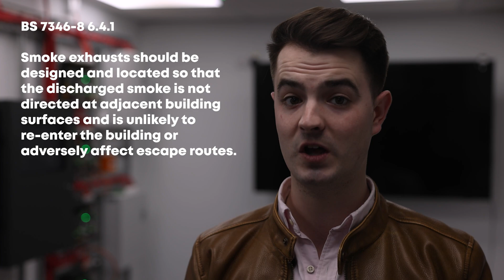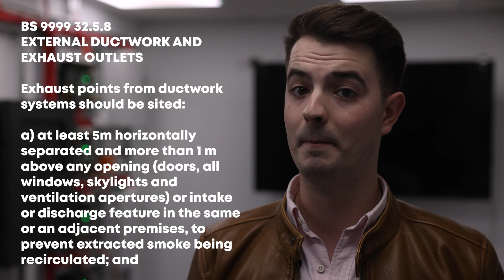Smoke Ventilation Exhaust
How far vertically and horizontally should the mechanical smoke ventilation (MSVS) discharge be from the system air inlet or other building features?

Here at Sertus we manufacture smoke ventilation systems.  We also like to educate people about smoke ventilation and related fire safety topics.  Whether you're a smoke control pro or just someone who stumbled across our channel by accident, hopefully you'll learn something new and help us in our mission to make the world a safer place 😁